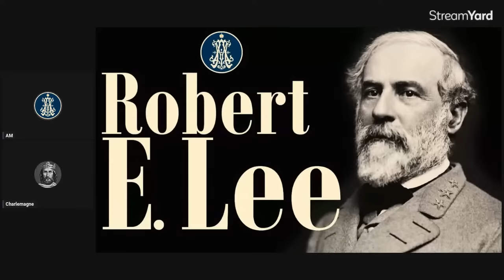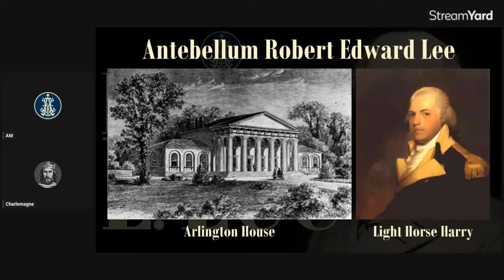Robert E. Lee: the Man of Marble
Freeman D.S., R.E. Lee: A Biography, In Four Volumes, 1934.